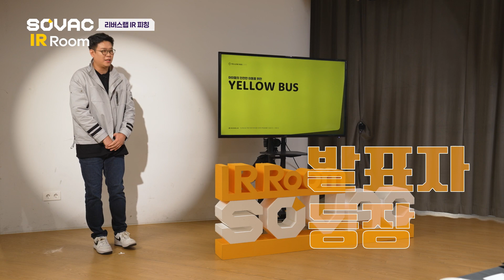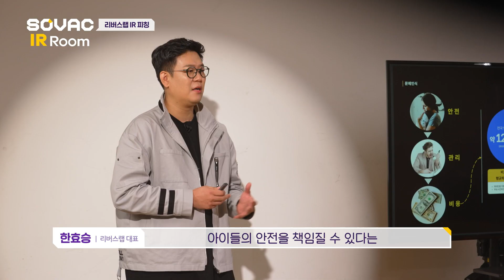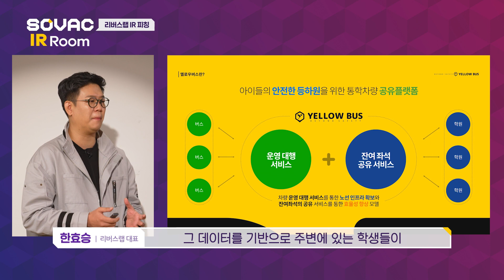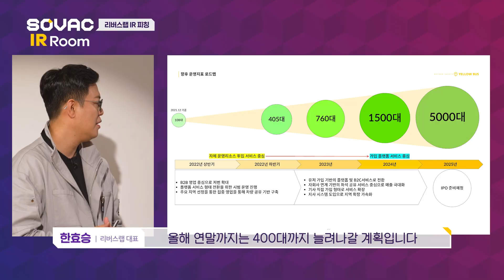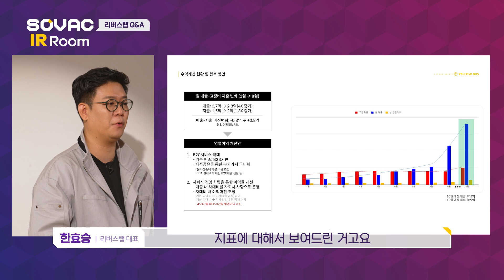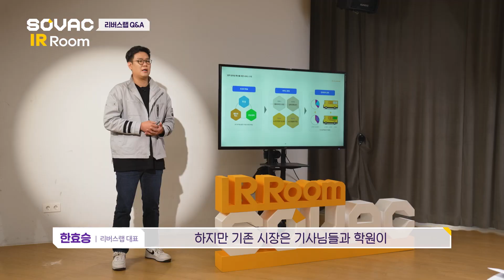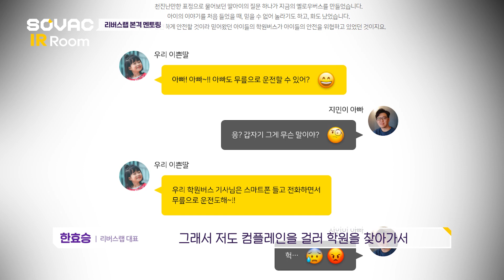[IR Room] 시즌2 Ep. 8-1 아이들의 통학을 안전하게 📌리버스랩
✅ 성공하는 IR이 궁금하신 분들께 이 영상을 추천합니다.
임팩트 투자 생태계에 대해 알아보고
우리 기업의 방향성을 확인해보는 SOVAC IR Room!

아동 통학차량 공유 플랫폼 ‘옐로우버스'를 운영하는 [리버스랩]을 소개합니다💫
💡 역발상(Reverse Thinking)을 통한 창업과 스케일-업 전략
💡 파괴 없는 혁신은 없다?! 상생과 혁신, 함께 하는 방법
💡 로컬에서 시작되는 안전한 통학 차량 공유 플랫폼

소풍벤처스 홍지애 팀장, 크로스로드 파트너스 하영수 상무이사, 임팩트스퀘어 도현명 대표와
함께하는 긴장감 넘치는 IR 발표와 Q&A, 진솔한 토크까지!
지금 IR Room을 통해 확인하세요 🔎

📣SOVAC IR Room 출연의 기회를 잡으세요!